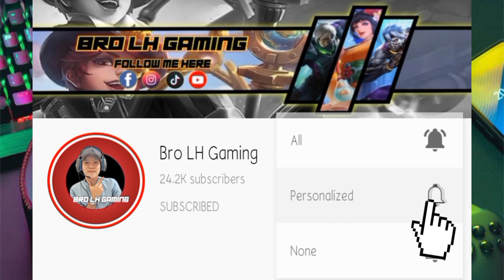ទឹកដៃ Benedetta ឯមដែរតែខ្ជិលយាយ 🤣 | Benedetta Moonblade | Mobile Legends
๏ Topic : ទឹកដៃ Benedetta ឯមដែរតែខ្ជិលយាយ 🤣 | Benedetta Moonblade | Mobile Legends

▶▶ Game     : Mobile Legend Bang Bang
▶▶ Name     : Bro LH Gaming
▶▶ Server    : Asia
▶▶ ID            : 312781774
▶▶ Record   : System
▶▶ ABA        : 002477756